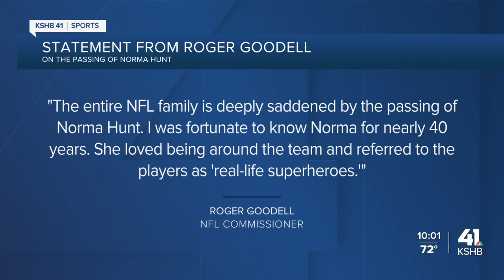Chiefs Kingdom remembers Norma Hunt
Chiefs Kingdom learned of the passing of Norma Hunt, the "first lady of football," on Sunday.